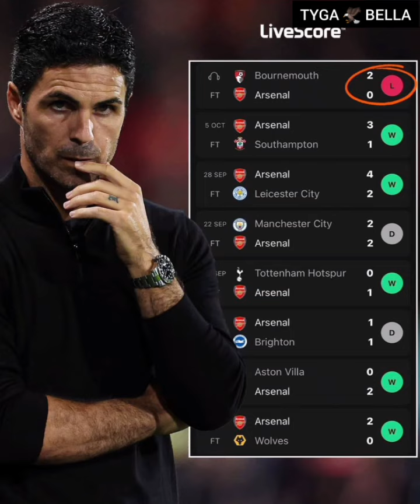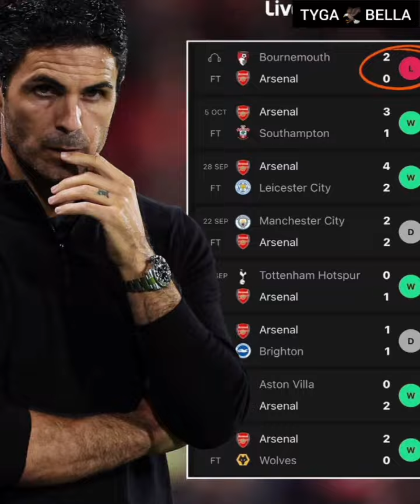Caawa ilinaa iga imaaday😭😂saliba Liverpool Maka dhumane😂ar cawaaa ilaa gushii united 🙈